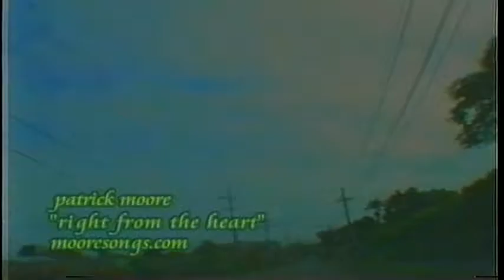"From the Heart" by Patrick Moore, H.29/5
Patrick Moore live in Alaska!
"DARI HATI" oleh Patrick Moore
Apa artinya benar-benar bebas? Entah bagaimana, saya tahu, mendapatkannya dalam diri saya - untuk membangunkan setiap pagi 'sebuah' menyerang awal yang baru, untuk mencintai semua orang Langsung dari hati
Aku tahu matahari ada di langit, di atas awan, sangat tinggi. Ada somethings ada, masih membawa saya turun, tapi saya punya teman yang membalikkannya aroun '.
Begitu saya menyangkal, sisi cerah saya, bagian yang saya, lupa bagaimana cara melihat, sendiri jadi ditolak, Sepi 'kering, patah, berkontraksi, terlalu sombong menangis.
Ketika orang lain menyentuhku, aku akan kehilangan arus, menarik diriku, tidak bisa melepaskannya. Hal ini masih terjadi,
Masih membawa saya ke bawah.
Tidak lagi saya crash,
Begitu keras di tanah

paitrik moor dvaara "dil se"
vaastav mein mukt hone ka kya matalab hai? kisee tarah mujhe pata hai, mujhe mil gaya - pratyek subah jaagane ke lie ek ek naee shuruaat hadataal, har kisee se pyaar karane ke lie sahee dil se
mujhe pata hai ki soory aakaash mein hai, baadalon ke oopar, shineen itanee oonchee hai kuchh cheezen hain, phir bhee mujhe neeche le aao, lekin mere paas dost hain jo ise badalate hain .
ek baar mainne inakaar kiya, mujhe dhoop kee or, ek hissa jo main, bhool gaya kaise dekhana, akele to khaarij kar diya, ek sookha, toota hua, anubandhit, rone ke lie bahut garv hai.
jab doosaron ne mujhe chhua to main pravaah kho gaya, apane aap mein aakarshit, jaane nahin de sakata yah abhee bhee hota hai,
phir bhee mujhe neeche laata hai
ab main durghatana,
jameen par itanee mehanat
"DESDE EL CORAZÓN" de Patrick Moore
¿Qué significa ser realmente libre? De alguna manera sé, lo tengo en mí - para despertar cada mañana y una huelga un nuevo comienzo, para amar a todos Desde el corazón.
Sé que el sol está arriba en el cielo, sobre las nubes, shinin 'tan alto. Algo hay, todavía me traen abajo, pero tengo a los amigos que lo convierten aroun '.
Una vez que me negó, lado soleado de mí, una parte que me olvidé de ver, solo así rechazado, Desierto y seco, roto, contraído, demasiado orgulloso para llorar.
Cuando otros me tocan, pierdo el flujo, me atraigo, no puedo dejar ir. Esto todavía sucede,
Todavía me trae abajo.
Ya no me bloqueo,
Tan duro en el suelo
Pàtèlǐkè·mó'ěr de “cóng xīn”
zhēnzhèng miǎnfèi de yìsi shì shénme? Bùzhī zěn di, wǒ zhīdào, dédào tā - huànxǐng měi yīgè zǎochén de yīgè xīn de kāishǐ, ài shàng měi yīgè rén cóng xīnzàng kāishǐ
wǒ zhīdào tàiyáng zài tiānkōng zhōng, zài yúncéng zhī shàng,shinin rúcǐ zhī gāo. Yǒu dōngxī yǒu, réngrán ràng wǒ shīwàng, dàn wǒ yǒu péngyǒumen zhuǎn guòtóu lái.
Yīdàn wǒ fǒurèn, wǒ de yángguāng míngmèi de yīmiàn, wǒ, wàngle zěnme kàn, yīgè rén zhème jùjué, bèi yíqìle yīgè “gānzào, pòsuì, shōusuō, tài zìháo de kūqì”.
Dāng biérén chùdòng wǒ, wǒ huì shīqù liúdòng, xīyǐn zìjǐ, bùnéng fàng kāi. Zhè réngrán fāshēng,
háishì ràng wǒ shīwàng
bù zài wǒ bēngkuìle,
zài dìshàng hěn nán
"DO CORAÇÃO" por Patrick Moore
O que significa ser realmente livre? De alguma forma, eu sei, consegui em mim - acordar cada manhã e dar um novo começo, amar todos Direito do coração.
Eu sei que o sol está no céu, acima das nuvens, brilhando tão alto. Algumas vezes existem, ainda me derrubam, mas eu tenho os amigos que o tornam aroun '.
Uma vez que eu neguei, lado ensolarado de mim, uma parte que eu, esqueci de como ver, sozinho tão rejeitado, Deserto de um "seco, quebrado, contratado, muito orgulhoso de chorar.
Quando outros me tocaram, eu perderia o fluxo, me atrapalharia, não poderia deixar de ir. Isso ainda acontece,
Ainda me derruba.
Não mais eu coloco,
Tão difícil no chão
«ОТ СЕРДЦА» Патрика Мура
Что значит действительно быть свободным? Как-то я знаю, получил его во мне - просыпаться каждый утро, «начинать новую забастовку, любить всех Прямо из сердца.
Я знаю, что солнце в небе, над облаками, сининь так высоко. Что-то есть, все еще меня сбивает, но у меня есть друзья, которые превращают его в анус ».
Однажды я отрицал, солнечная сторона меня, часть, которую я, забыл, как видеть, в одиночку так отвергнут, Пустынный «сухой, сломанный, сжатый, слишком гордый, чтобы плакать.
"פֿון דער האַרץ" דורך פּאַטריק מאָר
וואָס טוט עס מיינען צו טאַקע ווערן פֿרייַ? עפעס איך וויסן, גאַט עס אין מיר - צו וועקן זיך יעדער מאָרנין 'אַן' שלאָגן אַ נייַ אָנהייב, צו ליבע אַלעמען רעכט פון די האַרץ.
איך וויסן די זון איז אַרויף אין די הימל, אויבן די וואלקנס, שינין 'אַזוי הויך. סאָמעטינגס עס זענען, נאָך ברענגען מיר אַראָפּ, אָבער איך האָבן די פריינט וואס דרייען עס אַרון '.אַמאָל איך געלייקנט, זוניק זייַט פון מיר, אַ טייל אַז איך, פארגעסן ווי צו זען, אַליין אַזוי פארווארפן, וויסט אַ 'טרוקן, צעבראכן, קאָנטראַקטעד, אויך שטאָלץ צו וויינען.
ווען אנדערע גערירט מיר איך'ד פאַרלירן די לויפן, ציען אין זיך, קען נישט לאָזן גיין. דאָס איז נאָך כאַפּאַנז,
נאָך ברענגט מיר אַראָפּ.
ניט מער איך קראַך,
אַזוי שווער אויף דער ערד